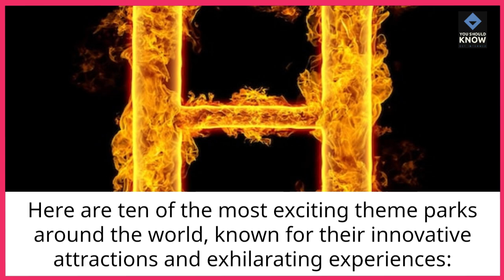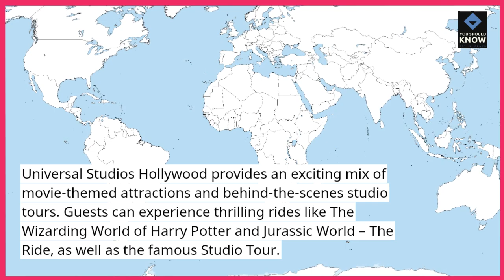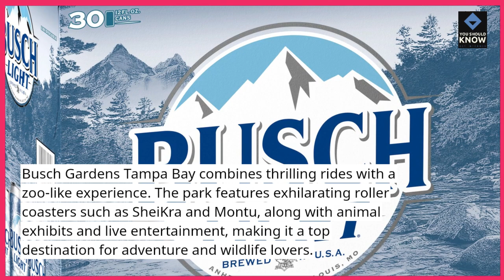Top 10 Most Exciting Theme Parks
From Disneyland to Universal Studios, these theme parks offer thrilling rides, immersive experiences, and entertainment for all ages, making them top destinations for family fun.